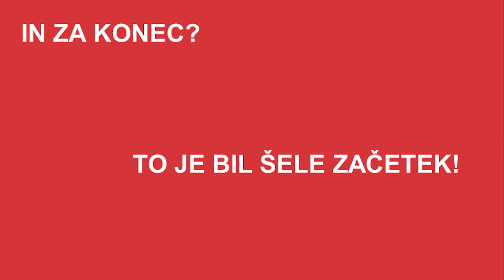Pop up dom: Marko Orel at TEDxLjubljana